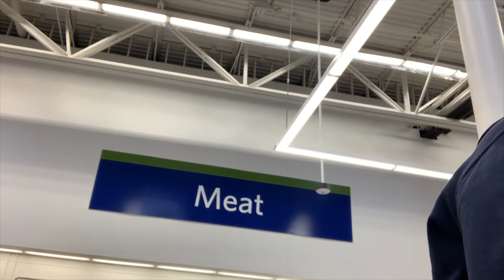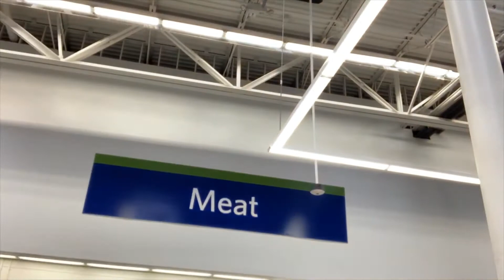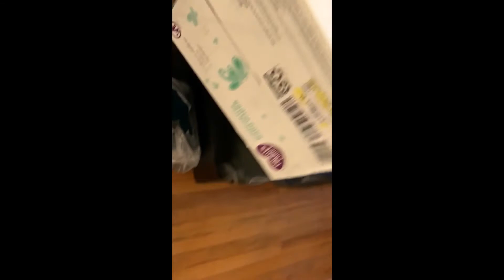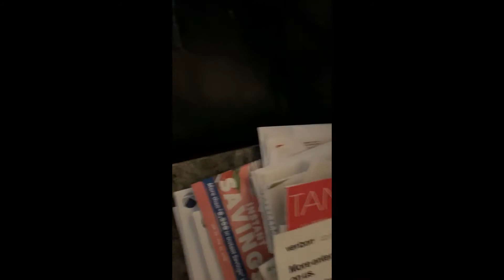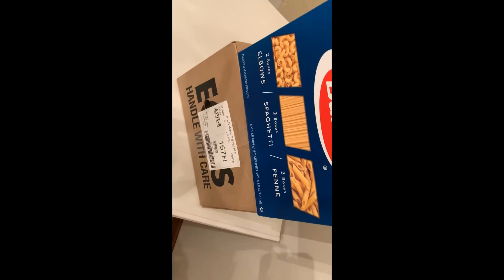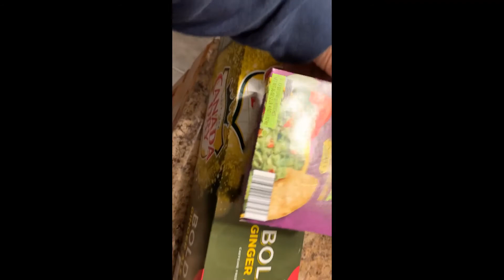HUGE GROCERY HAUL /COVID-19 SHOPPING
HUGE GROCERY HAUL TO STOCK UP DURING THE CORONA QUARANTINE . THE HUBBY AND I TACKLE MAJOR GROCERY CHAINS TO GET LAST MINUTE SUPPLIES  BUT THERE IS BARELY ANYTHING LEFT SEE WHAT WE WERE ABLE TO GET.
YOUTUBE :Heather's World and Heather's Eats